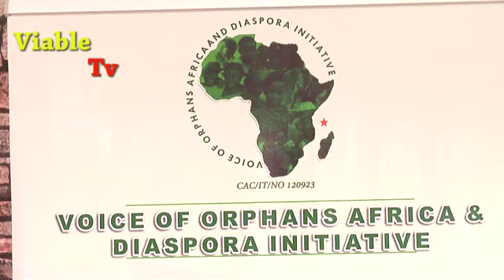Group Seeks To Support 1000 Orphans In Nigeria, Promises Sholarship to 74 Outstanding Children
A Non-Governmental organization, the Voice of Orphans Africa & Diaspora Initiative (VOADI) has revealed that it would be hosting over 1000 orphans with the aim of galvanizing support to empower them to reach their goals in life.

Disclosing this in Abuja on Wednesday, the President of VOADI Okokorro Folorunsho stated that the group in collaboration with other partners had concluded plans to support over 1000 orphans in the federal capital territory on the 27th on April 2019 where a selection exercise for scholarship will also be conducted.